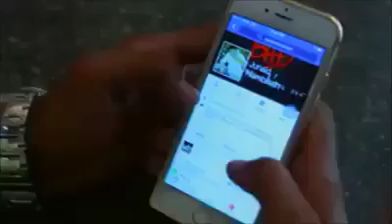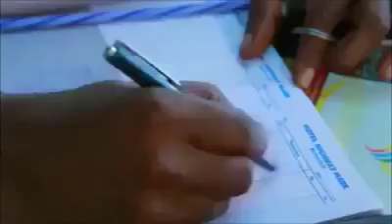Help them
Video from Sarfraz